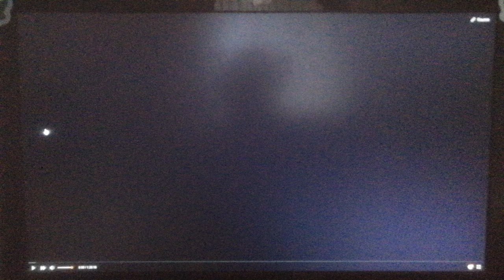Warner Independent Pictures/National Geographic Feature Films/Bonne Pioche (2005)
From March Of The Penguins (2005)